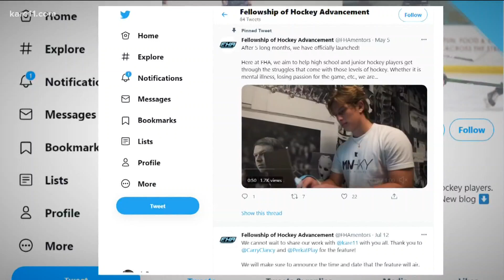MN hockey players aim to help current and future players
Minnesota natives Connor Bizal and Adam Zukowski teamed up as forwards on the Boston Junior Rangers to win an Eastern Hockey League championship this spring.

Off the ice, the duo are using their hockey experiences to give back to the game they're passionate about.